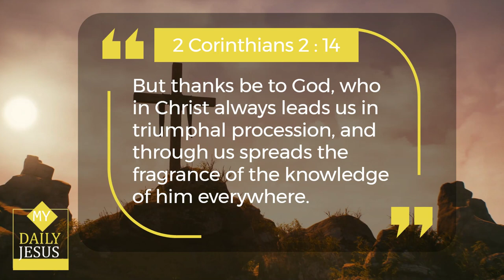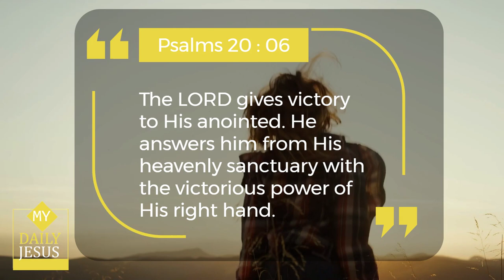My Daily Jesus - A Powerful Prayer for Today 🙏 prayerfortoday 😃 jesus prayer pray.